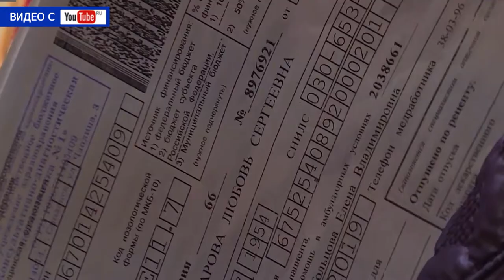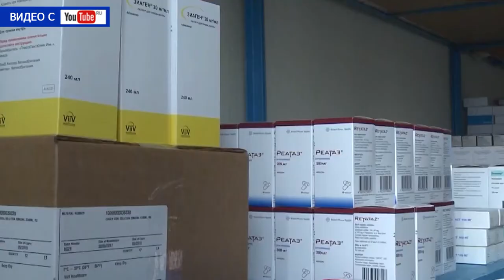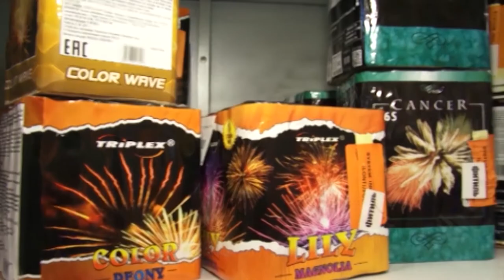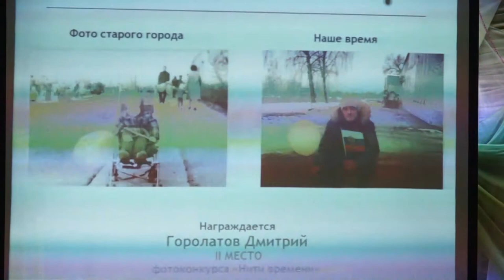Десна-ТВ: День за днём от 28.12.2017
В выпуске:
- 47-я сессия городского совета депутатов;
- пожарная статистика за 2017 год;
- награждение педагогов в доме детского творчества;
- в Турции началось строительство АЭС «Аккую».